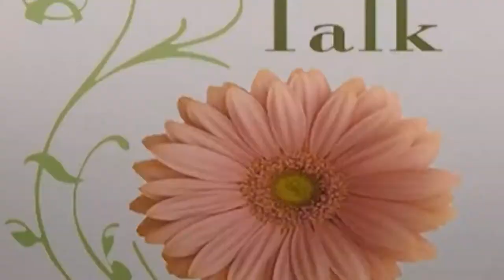GIRL TALK | Sandra Ossie, SoSandra: Spring/Summer Fashions | WHHI-TV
33 Office Park Rd, Suite 222, Hilton Head, SC